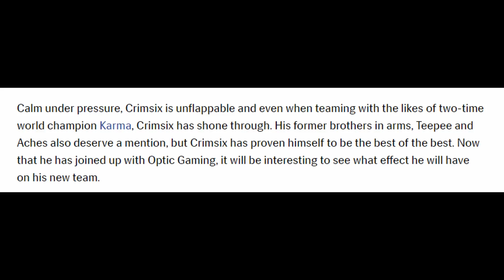Crimsix Joins OpTic Gaming DramaAlert confirmed by RedBull